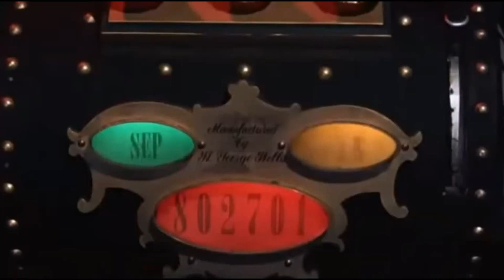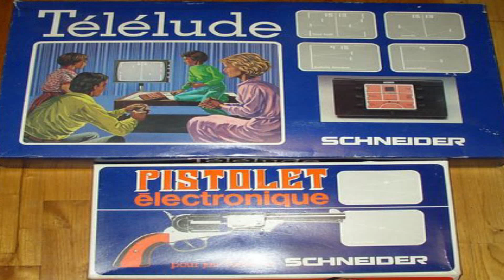PHILLIPS N20: LA PONG PAL SECAM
Hola socolegas aqui os dejo un pedacito de historia del videojuego que llega a mi coleccion.
Un abrazo